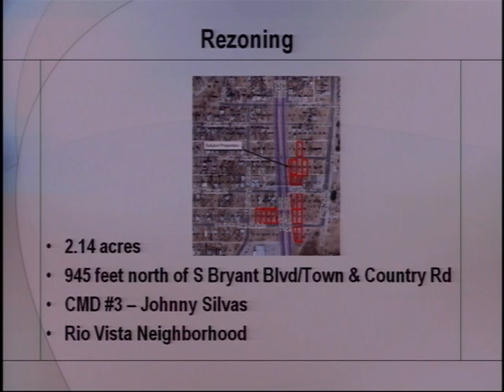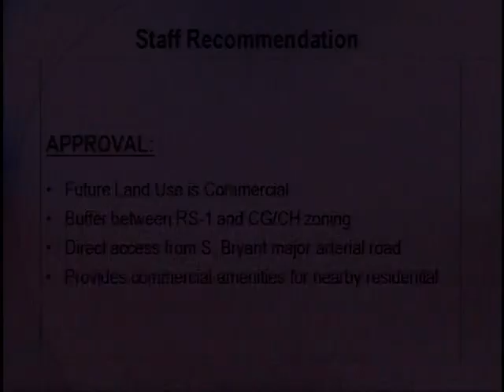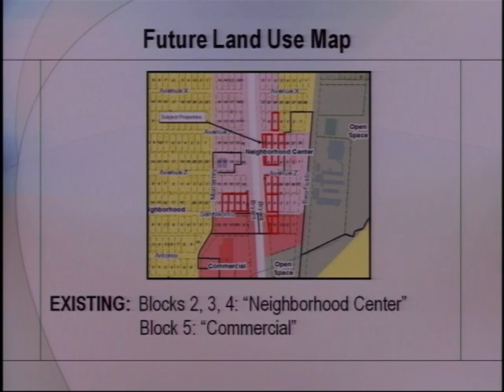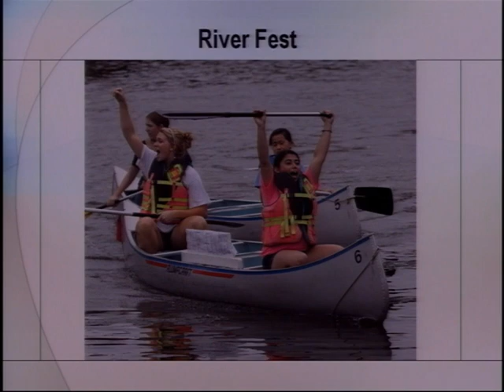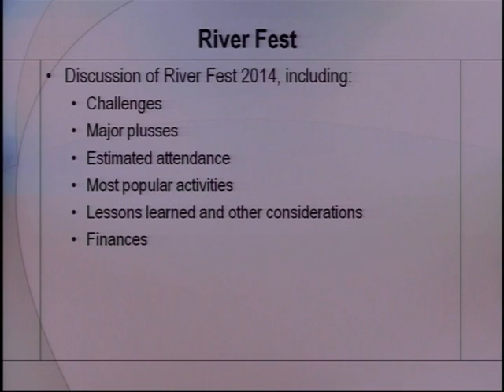San Angelo City Council 11-4-14